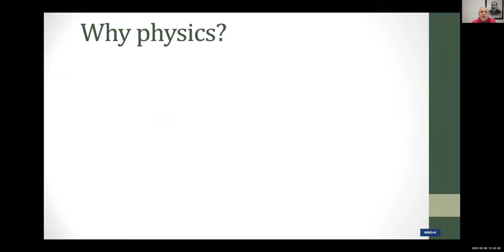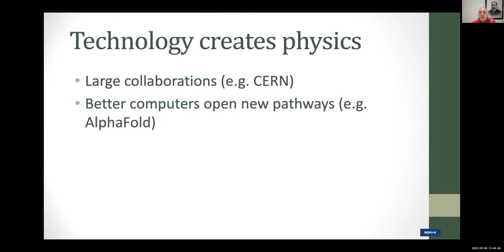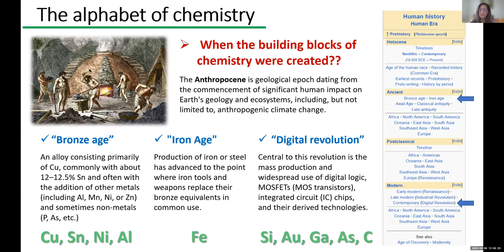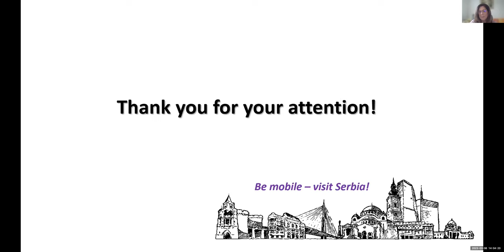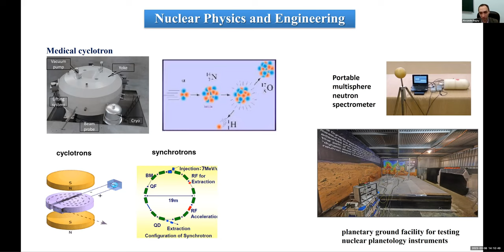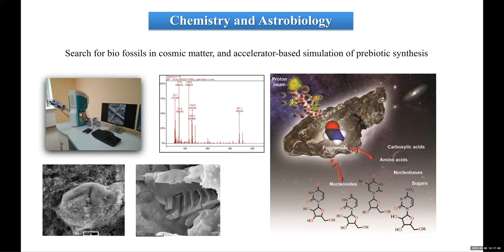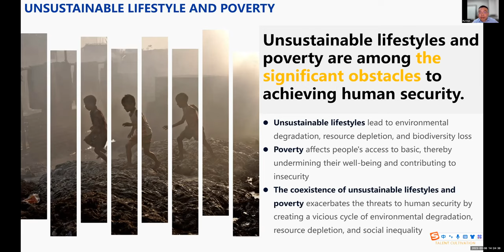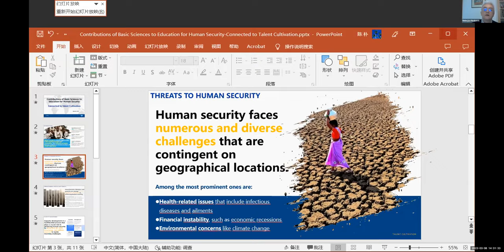Contributions of Basic Sciences to Edu. for Human Security | Mar 7-9, 2023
Session: Contributions of Basic Sciences to Education for Human Security

Moderator:
Nebojša NEŠKOVIĆ, Vice President (Science & Technology), WAAS

Panelists:
Anjum HALAI, Aga Khan Univ., Karachi
Aleksander ZIDANŠEK, Jožef Stefan Intl Postgraduate School and Jožef Stefan Institute, Ljubljana
Sonja JOVANOVIĆ, Vinča Institute of Nuclear Sciences, Belgrade
Aleksandr BUGAY, Joint Institute for Nuclear Research (JINR), Dubna
Pu CHEN, Institute for History of Natural Sciences, Chinese Academy of Sciences, Beijing